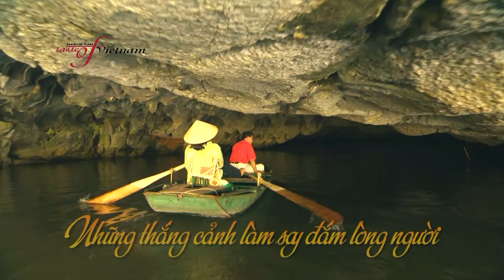Trailer-Khám phá Việt Nam cùng Martin Yan-Ninh Bình tập 3